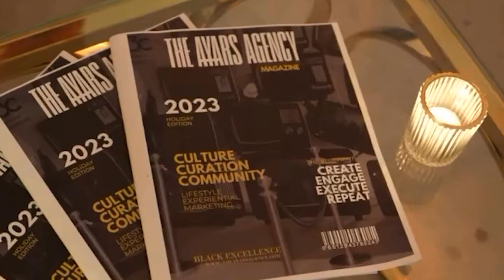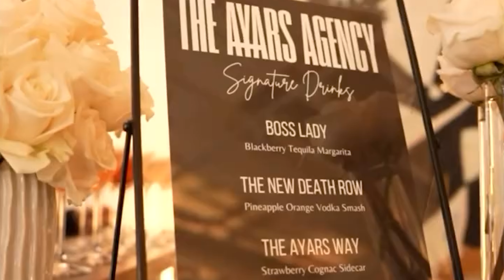The Love That Didn’t End. ft The Kitchens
In this particular episode of Break Phree Podcast, host delve into the captivating and tumultuous love story of a couple who experience the full spectrum of relationship highs and lows. It begins with their initial whirlwind romance, where they fell deeply in love and decided to tie the knot. However as time passed, challenges arose, and the pressures of life took their toll, leading to their eventual divorce. What happens next, you’ll never guess😘